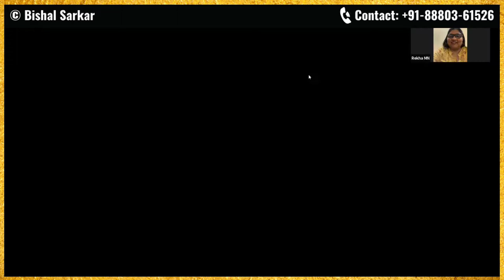Rekha Learnt in 9 Minutes How to Use Her OWN Career Story to Inspire People to LEAD BETTER IN LIFE